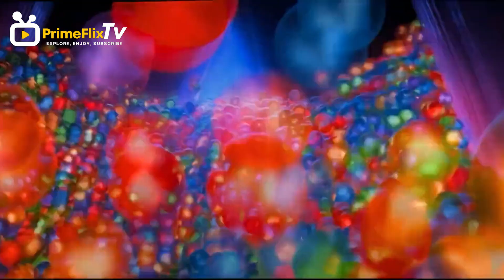Inside out 3 official Trailer | Disney Inside out 3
Share your reactions, theories, and anticipation in the comments below.